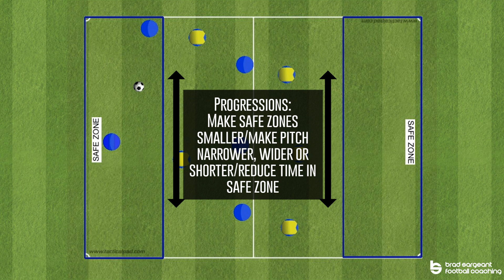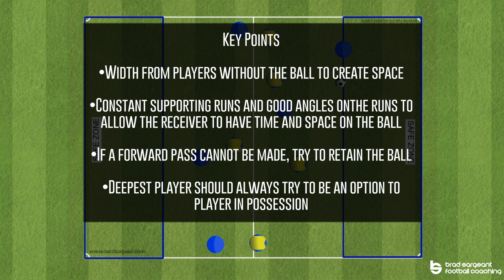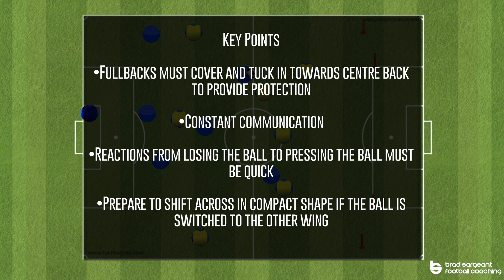Basic playing out from the back and stopping the counter attack practices for football and soccer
A practice for playing out from the back and a practice for stopping the counter attack. The two practices can be linked and done within the same session.